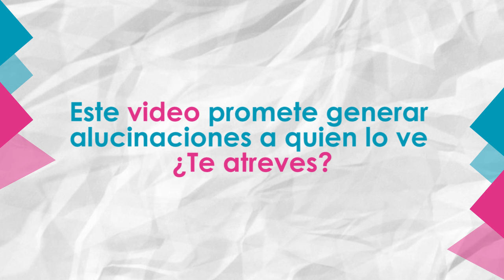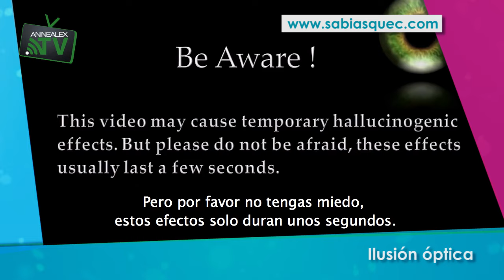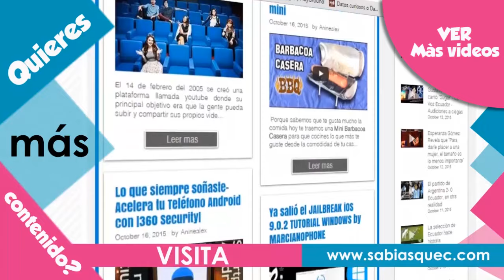Este video promete generar alucinaciones a quien lo ve ¿Te atreves? / SBQ WEB